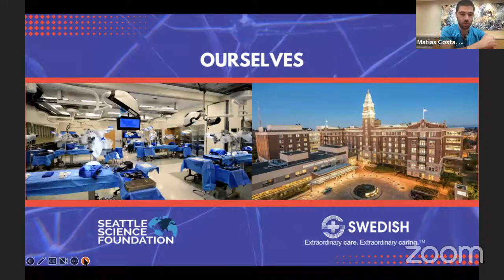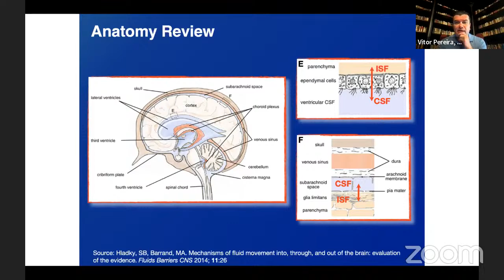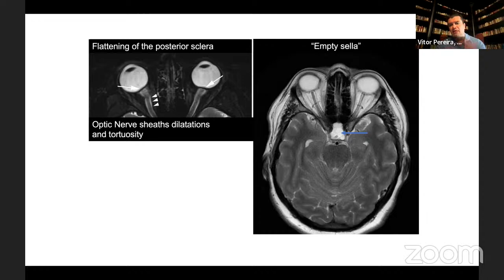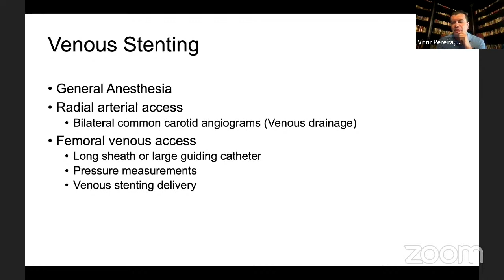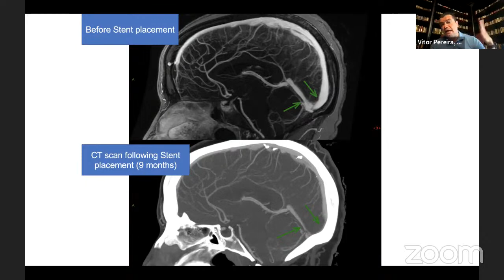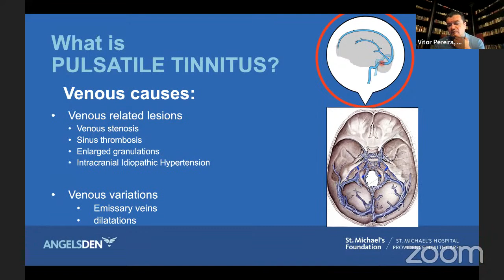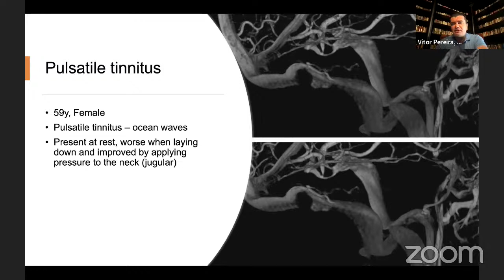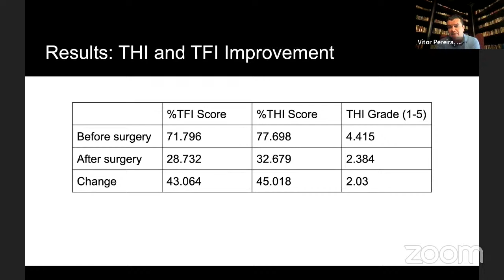Venous Stenting For IIH And Pulsatile Tinnitus - Vitor Pereira, M.D.